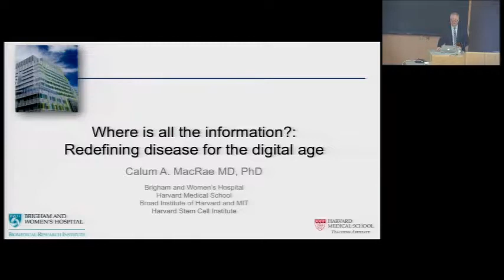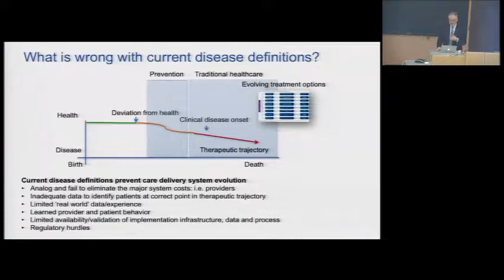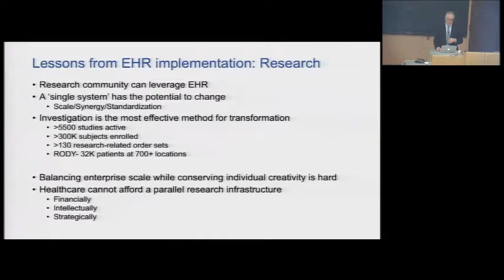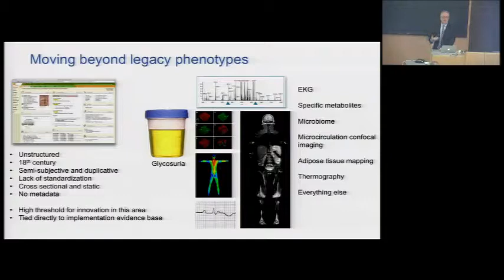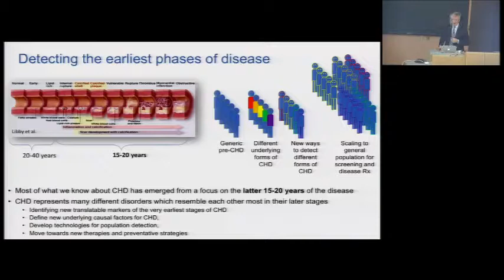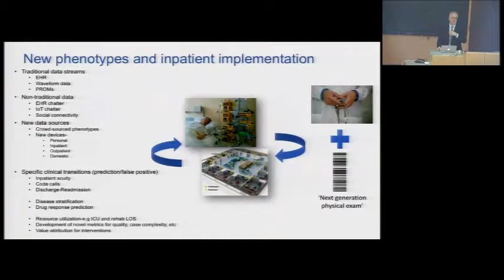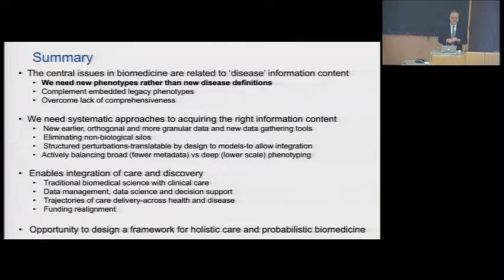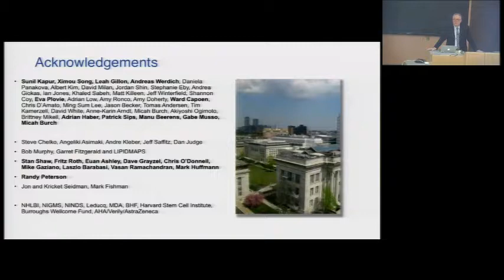Where is all the information? Redefining disease for the digital age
Department of Medicine Grand Rounds presentation by Dr. Calum MacRae, Chief, Cardiovascular Medicine; Associate professor of medicine; Harvard Medical School; Brigham and Women's Hospital